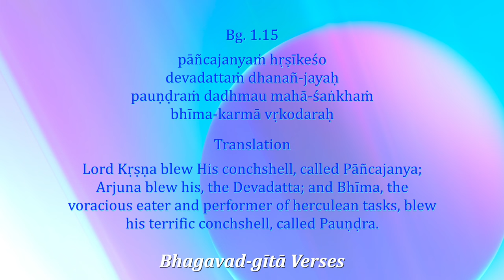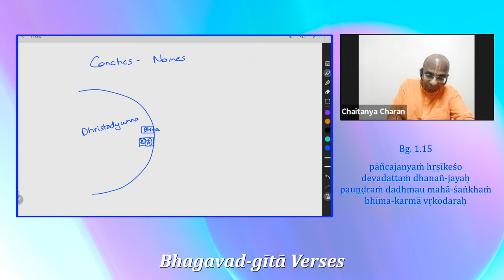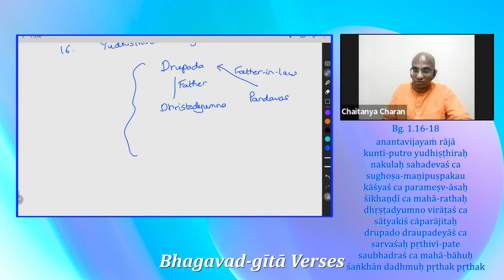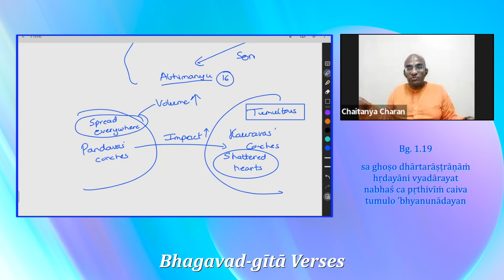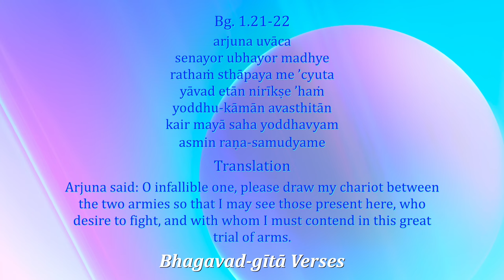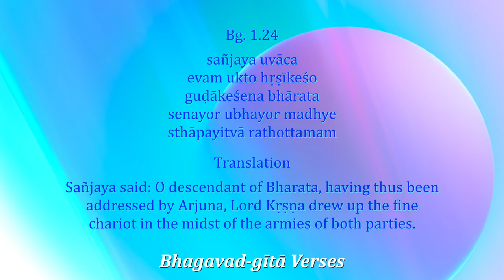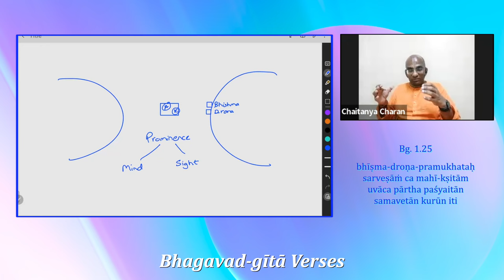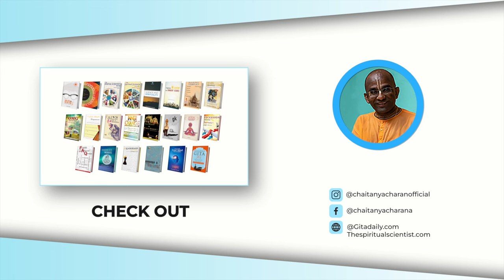The Pandavas morale goes up & down- Gita Verses 6, Chapter 1 verses 15-25